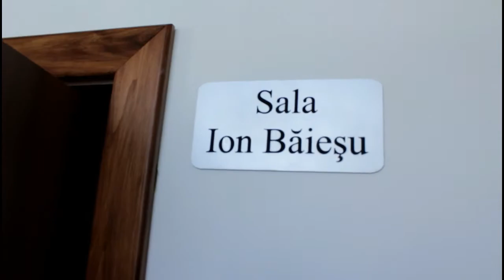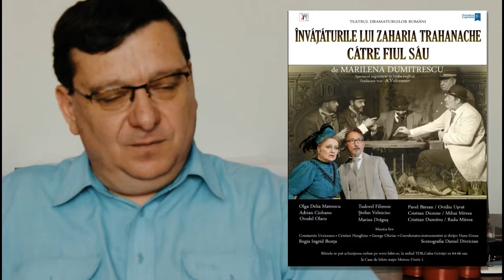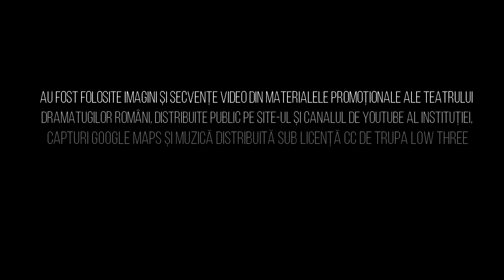Teatrul Dramaturgilor Români după primul an de activitate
Interviu Horia Gârbea